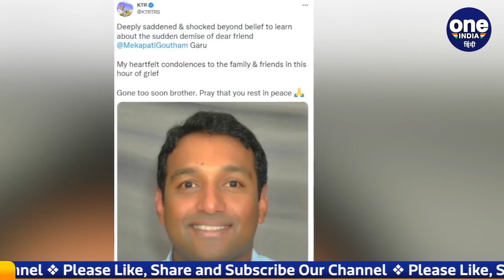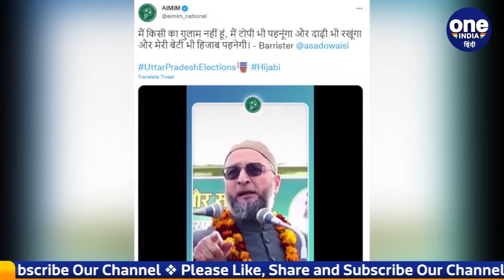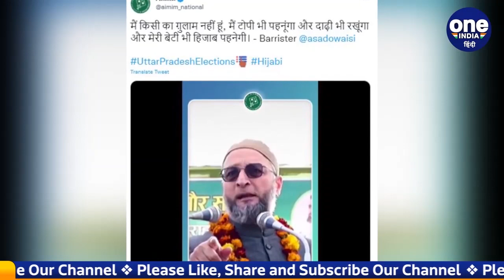ABG Shipyard Case | Mekapati Goutham Reddy | Hijab Controversy | Asaduddin Owaisi | वनइंडिया हिंदी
At this time it is lunch time. So let show you 5 big news of this time in lunch time. The headlines that have been made. First news about ABG Shipyard Company. The company former chairman and MD Rishi Agarwal reached the CBI headquarters in Delhi on Monday. Another news is the sudden demise of Andhra Pradesh minister Mekapati Gautam Reddy. And see the big news right now

इस वक्त  lunch time है. तो चलिए आपको लंच टाइम में दिखाते है इस वक्त की 5 बड़ी खबरें. जो सुर्खियां बनी है. पहली खबर ABG Shipyard Company को लेकर. कंपनी के पूर्व चेयरमैन और एमडी ऋषि अग्रवाल (Rishi Agarwal) सोमवार को दिल्ली स्थित सीबीआई (CBI) मुख्यालय पहुंचे. दूसरी खबर आंध्र प्रदेश के मंत्री मेकापति गौतम रेड्डी (Mekapati Gautam Reddy) का आकस्मिक निधन हो गया है.  और क्या इस वक्त बड़ी खबरें देखिए